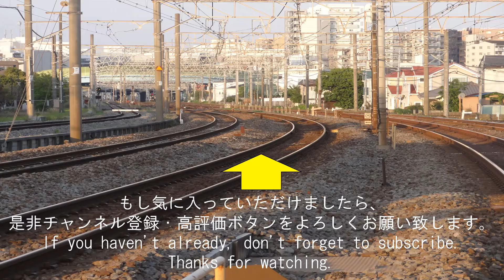試運転 おっ相模線だ。珍しいね～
2分～4分ぐらいの動画が多くありますので、通勤途中やちょっとした隙間時間にご覧いただけます。

貨物列車
電気機関車
新幹線
特急電車

【英語紹介文】
Hey, everyone.
【Train types】
　Electric locomotive
　Bullet train
　Freight train
　Express train

नमस्ते
लोकोमोटिव
माल　रेल गाडी
एक्सप्रेस ट्रेन
बुलेट ट्रेन
नियमित ट्रेन

Halo!
【Jenis kereta】
Lokomotif
kereta barang
kereta cepat
Ekspres
Kereta peluru
Kereta reguler